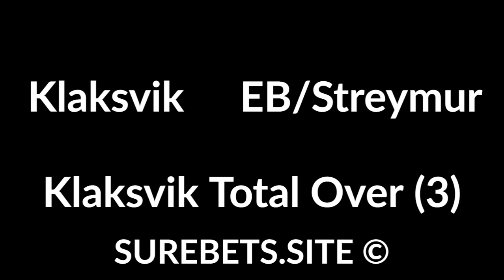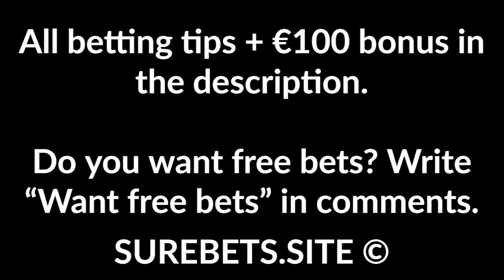Football Betting Tips Today 28 May 2020 Sport Predictions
VfB Stuttgart vs Hamburger
VfB Stuttgart Win (0)

Klaksvik vs EB/Streymur
Klaksvik Total Over (3)

Havnar Boltfelag vs Víkingur Gota
Havnar Boltfelag Win